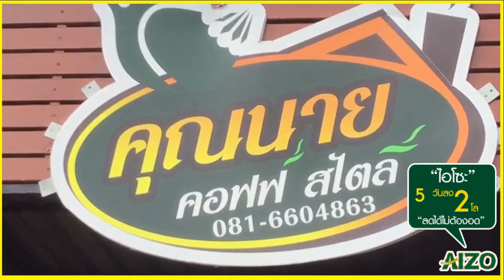คุณนายคอฟฟี่ 5 วัน 2 โล ไม่เพลีย ไม่เหนื่อย สัดส่วนกระชับ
คุณนาย เจ้าของร้านกาแฟ คุณนายคอฟฟี่ สไตล์ จ.นครราชสีมา อายุ 54 ปี ทดลองทาน "ไอโซะ" 5 วัน น้ำหนักลดลงเกือบ 2 กก. จากก่อนทานหนัก 63.4 กก. เหลือ 61.4 กก. ปกติไม่กล้าทานอาหารเสริมลดน้ำหนัก เพราะมักจะมีอาการข้างเคียง แต่หลังจากทานไอโซะ ไม่ใจสั่น ไม่เหนื่อย ไม่เพลีย ไม่ถ่ายพร่ำเพื่อ บอกเลยคุณต้องทดลองเอง!!

สอบถาม โทร. 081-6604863 คุณนาย คอฟฟี่